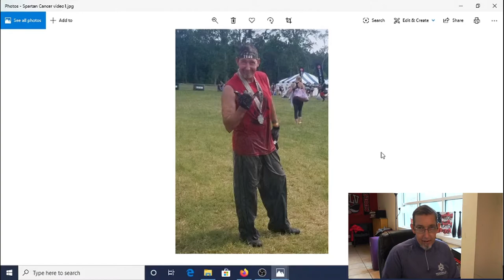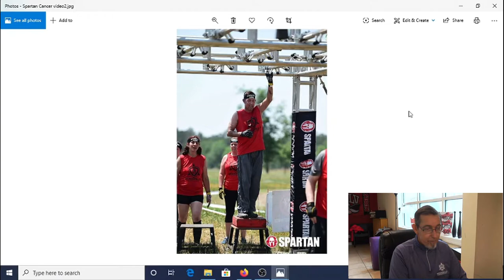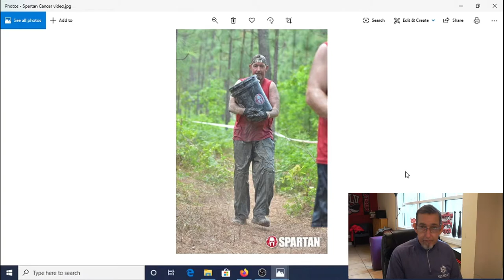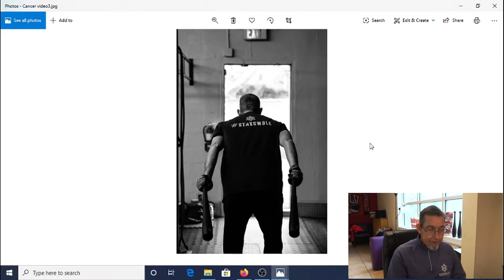Life After Cancer Diagnosis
Yes there is life after cancer diagnosis.  Everyday I choose to move and help motivate others through example. I understand the cancer journey and what is required to help leukemia patients achieve a better quality of life.  Reviewing from previous episode the physical, mental and spiritual strength through exercise, Spartan training and Mace Training.